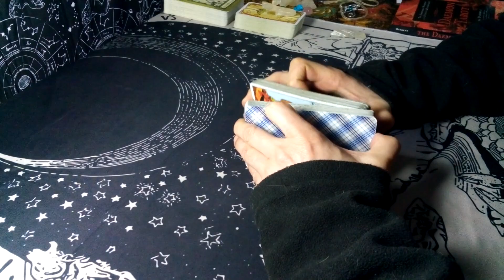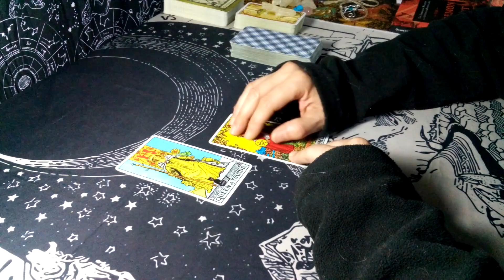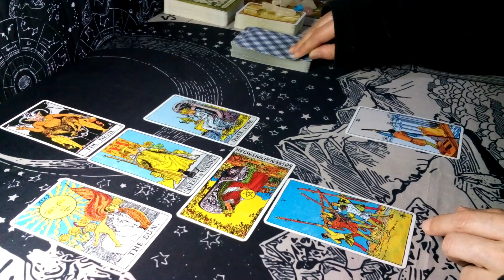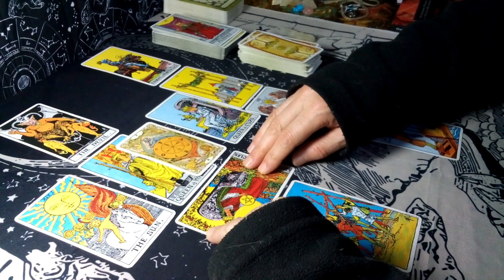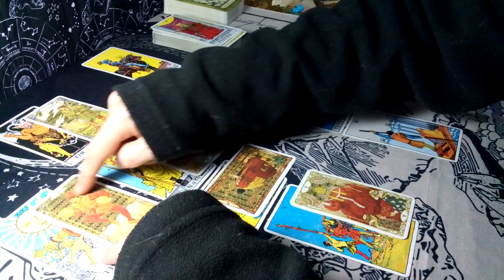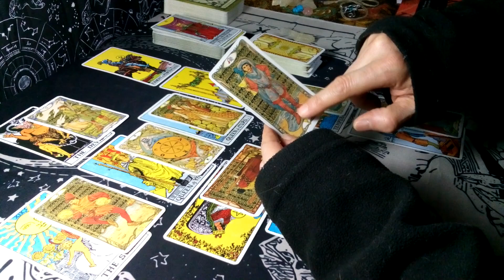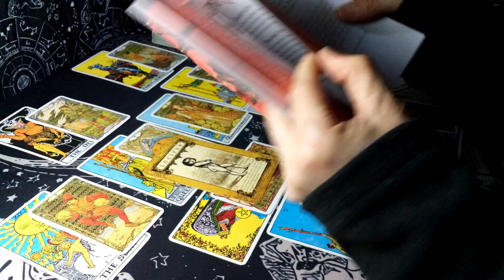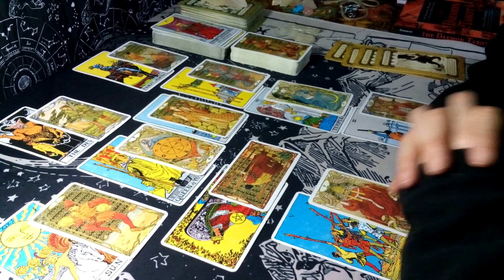VIRGO TAROT ♍️ YOU KNOW IT'S A LONELY PATH, JUST FOCUS ON YOUR OWN HAPPINESS FOR NOW.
Joe